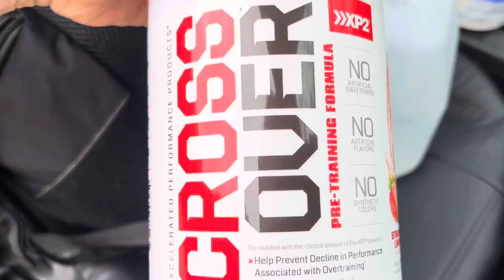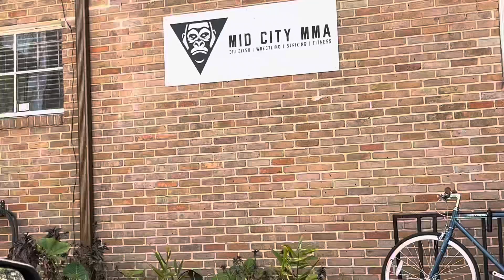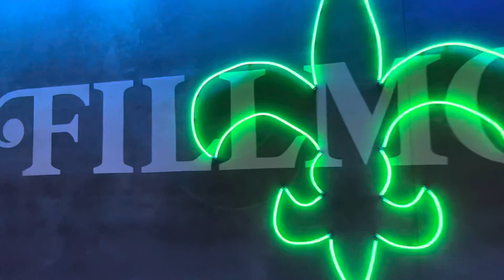Countdown to IBJJF pans, training at Midicty, cross training, supplement stop, XMMA fights,and more